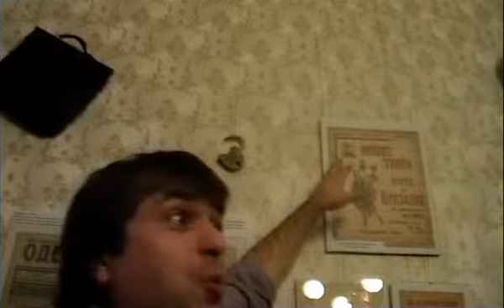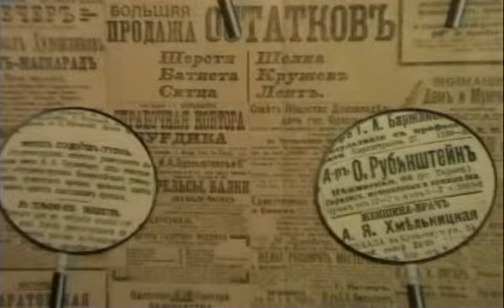Migdal-Shorashim 10 years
Музею "Мигдаль-Шорашим" 10 лет, он очень приватен, экзотичен и познавателен, а главное, - дружелюбен!